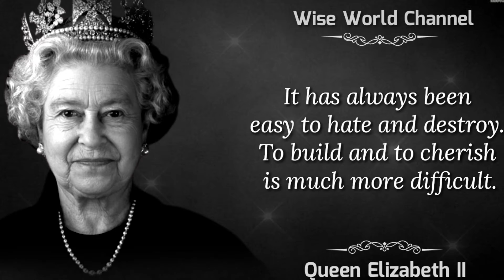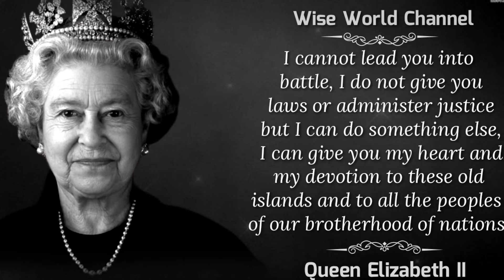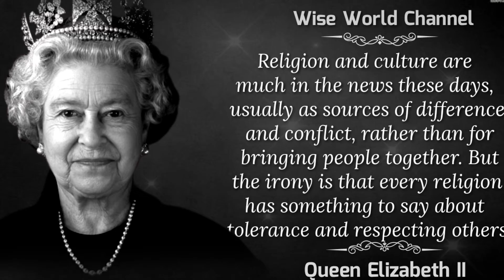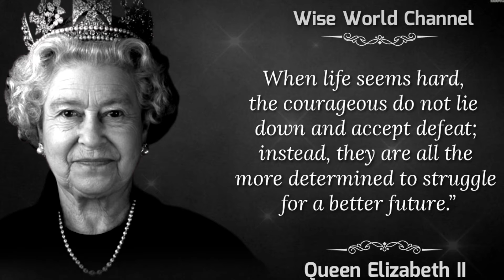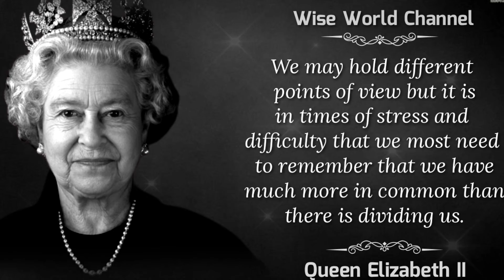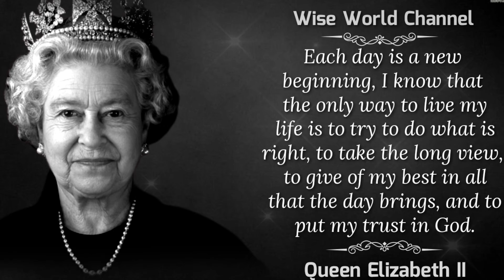Queen Elizabeth II in her own words. Life Changing Quotes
Queen Elizabeth II made history in summer 2022 when she became the first British monarch to celebrate a Platinum Jubilee. She died peacefully on Sept. 8, 2022, at the age of 96.

As we look back on her astounding 70-year reign, here are 46 of Queen Elizabeth II best quotes.